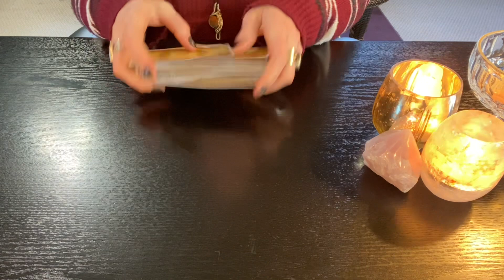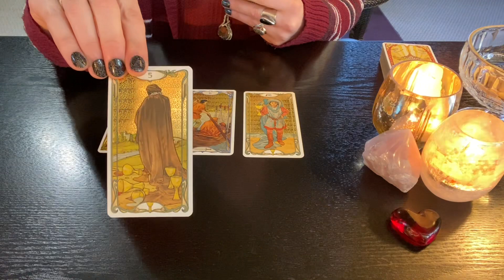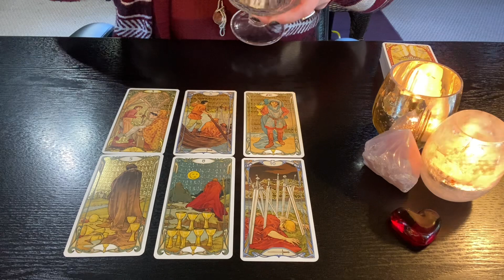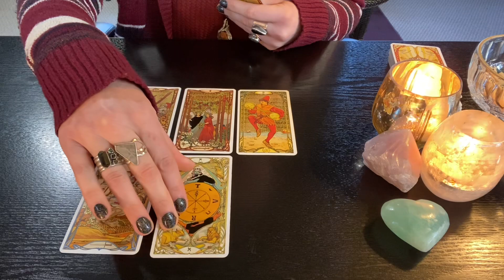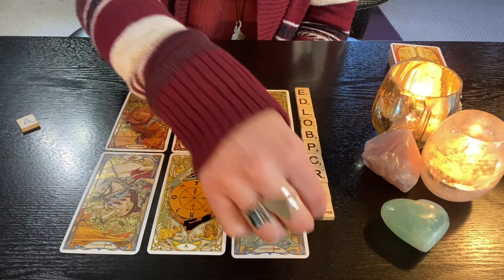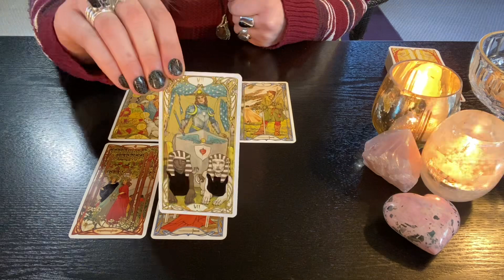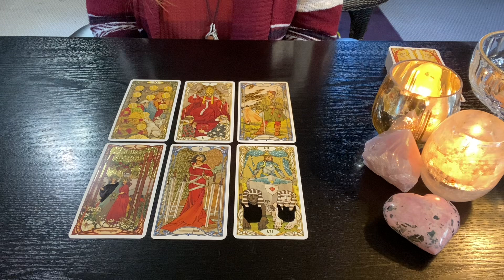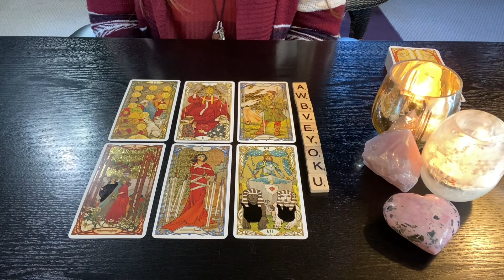Channeled Message From Your Future Spouse❤️Pick A Card Love Reading❤️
❤️These Are GENERAL COLLECTIVE MESSAGES Please Only Take The Messages That Resonate & Leave The Rest Behind❤️

🕰️TIMESTAMPS🕰️
Group 1: Red Glass Heart (02:07 - 14:34)
Group 2: Caribbean Calcite Heart (15:42 - 29:36)
Group 3: Rhodochrosite Heart (30:46 - 46:46)

🔭Decks used:
Golden Art Nouveau Tarot by Giulia Massaglia

💜About Me💜
My name's Bevin & I’m a Scorpio Sun/Aries Moon/Libra Rising.  I've been developing my relationship with Tarot & all things Esoteric for the last 26 years.  I had my Spiritual Awakening in 2016 which initiated me into a multi-layer Healing & Ascension journey that continues to this day.   In addition to being a Tarot reader, I am also a Writer, Visual Artist (my current preferred mediums are metal working, drawing & painting) & Quantum Energy Healing practitioner (with certification in Reiki I & II, Crystal Reiki & Animal Reiki.)  I aim be of service to others by sharing my gifts in the form of general collective pick-a-card love readings here on this channel.

🌟Join me over on my 2nd channel Lady Of The Dawn Tarot where I have readings that cover topics related to Spirituality, Ascension, Self-Love & Wellness:

🔮🔮🔮PERSONAL READINGS🔮🔮🔮
I offer a variety of personal written & video readings as well as Channeled Love Letters through my Etsy shop (where I also sell handmade jewelry, dreamcatchers & suncatchers):

💰If you're feeling generous & want to show your support for my channel you can do so in the following ways:

2) and also via the Super Thanks option (which is the little heart icon with the $ inside that is titled "Thanks" under the title of every video)